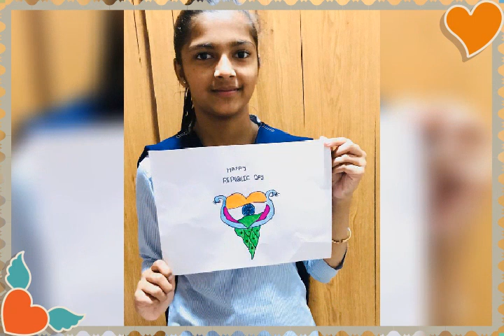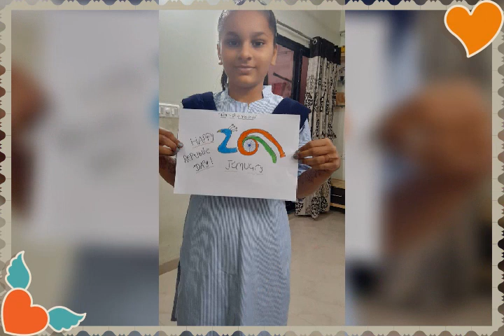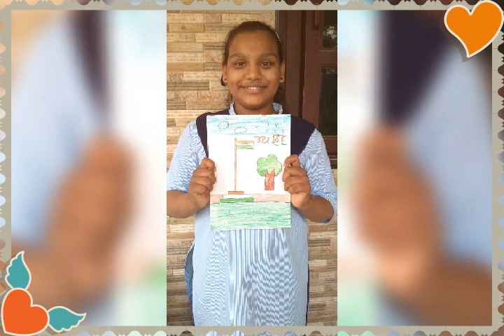We Celebrate 73rd Republic Day in our School Mehsana Urban Vidyalaya 2022 Std-8